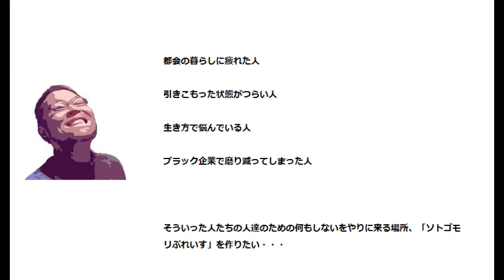【ウッドデッキをDIYで作る！】初めてのDIYでウッドデッキを急いで作るも雨で中止に！それほど難しくはないぞ